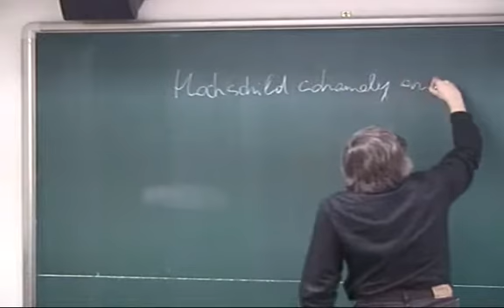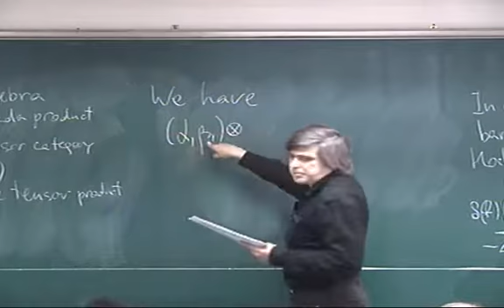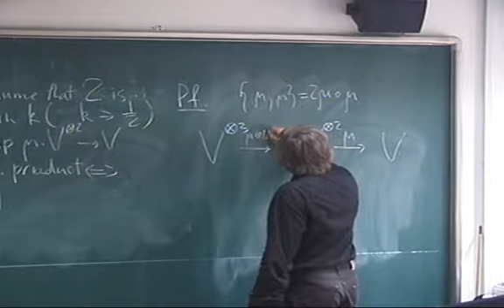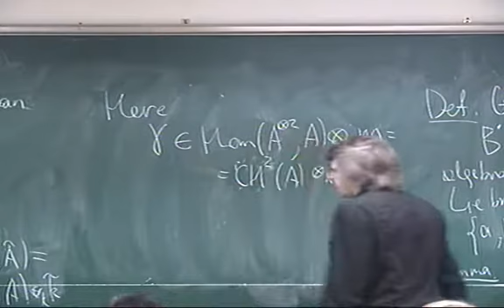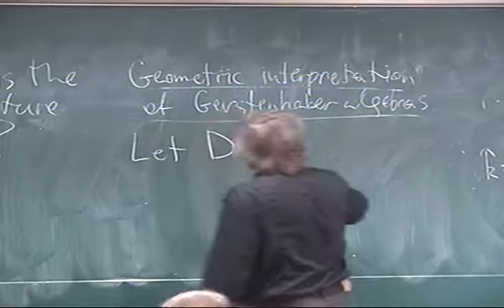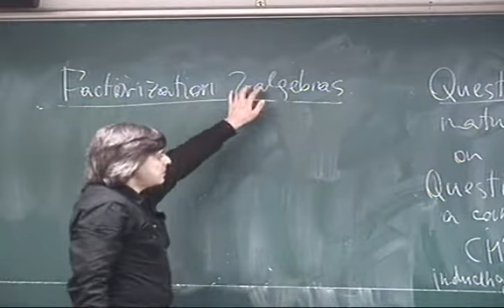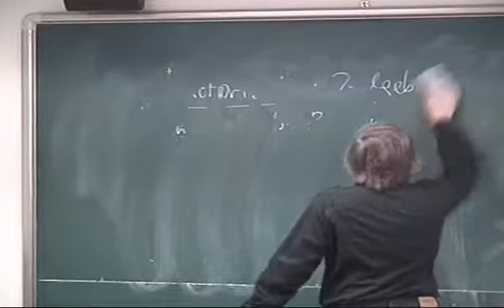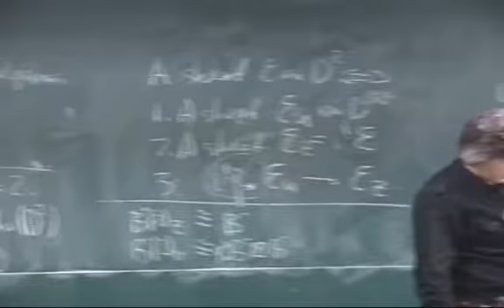Dmitry Kaledin (Uni. of Moscow) / Introduction to Noncommutative Geometry 5 / 2009-10-23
KIAS Seminar